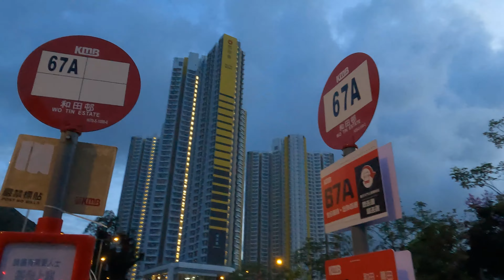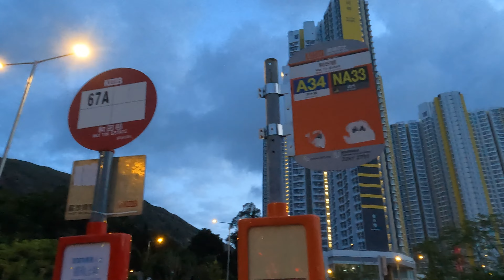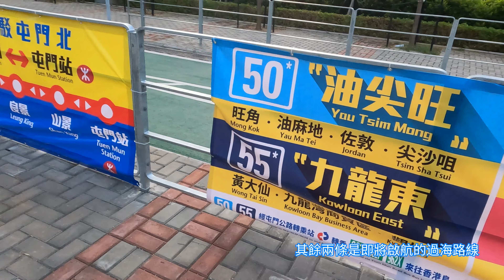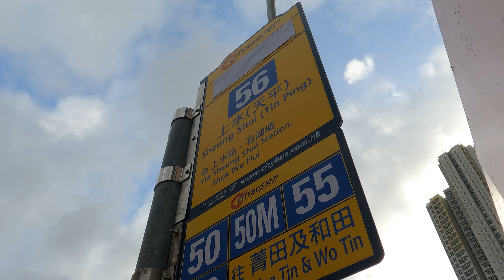2022年新路線EP5 城巴50M 和田邨↺屯門站 (4K影片)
路線：1 (正常路線)
用車營辦商：城巴
車牌：YB8576
車隊編號：8563
車型：
字軌：
倍速：10
1. Roa - Just Chillin'
2. Roa - Mimosa

版權聲明：
~~Roa Music~~
章節Check point：
00:00